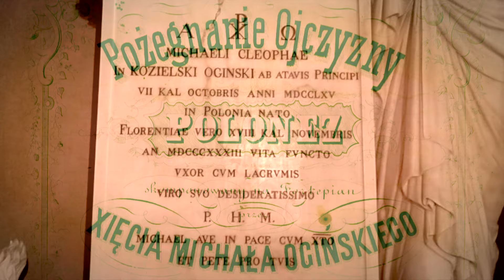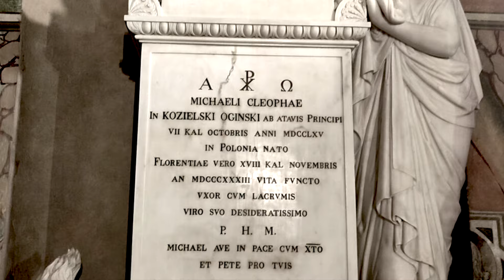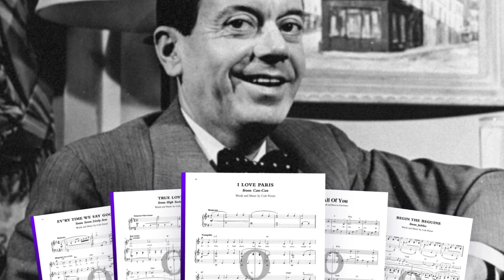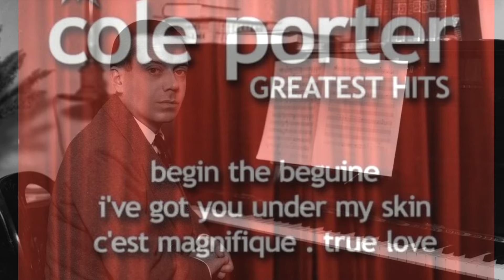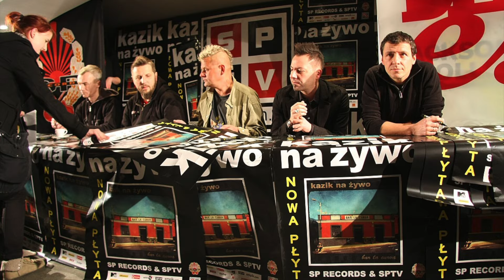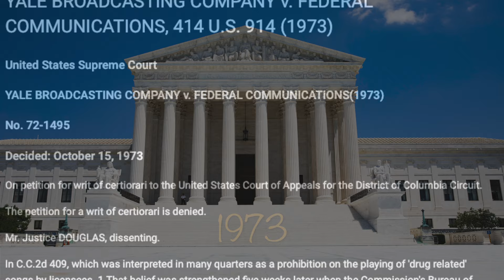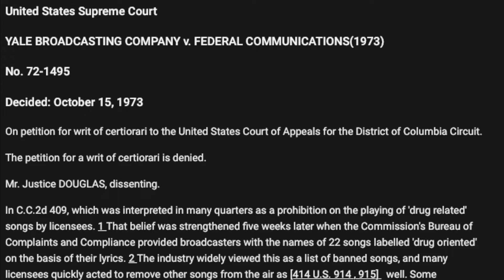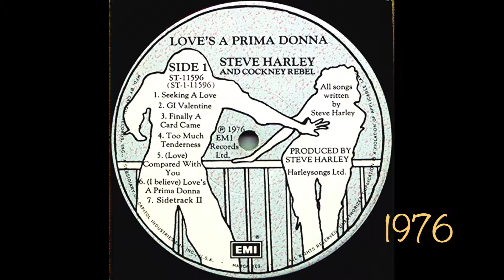Kalendarium Muzyczne: 15 października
Urodzeni: Michał Kleofas Ogiński, Chris De Burgh, Michał Kwiatkowski (Kazik na Żywo), Kuba Jabłoński (Kazik na Żywo), Bodek Pezda (Agressiva 69), “(I Believe) Love's a Prima Donna”, “Toto”, “Follow You Follow Me”, “Genesis”, Jessie Ware.
Zmarli: Cole Porter, Mike Smith (Dave Clark Five)…

RADIO 7 TORONTO - Kalendarium Muzyczne na 15 października